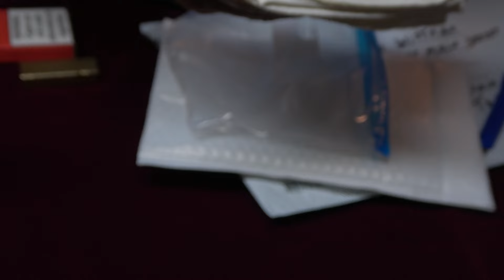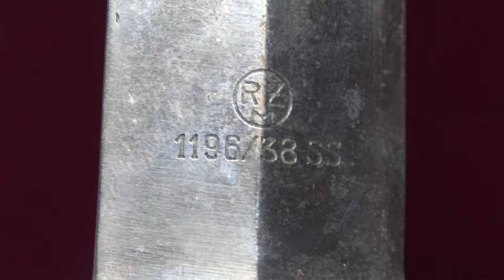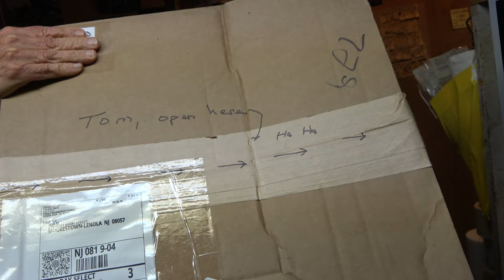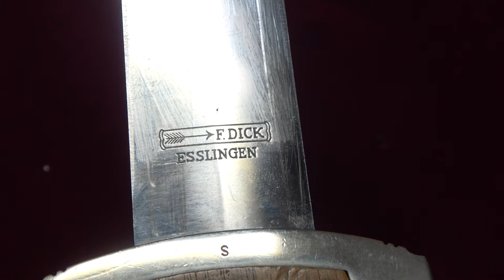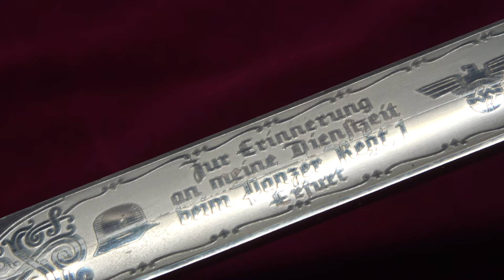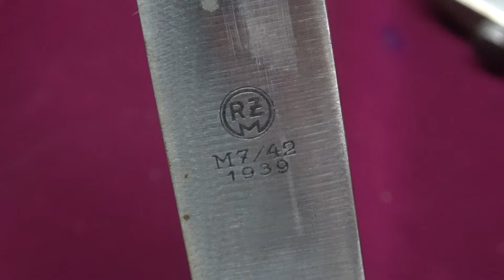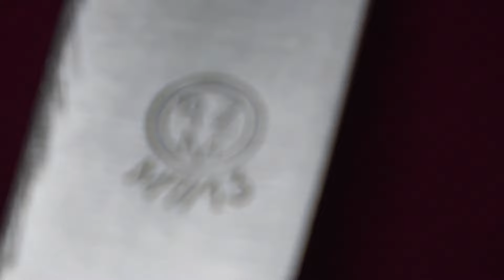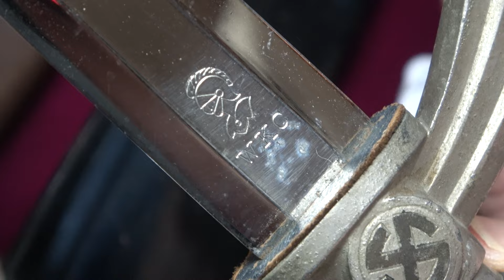Down the Cellar 87 - Royal Purple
Purple tablecloth, sailing ship sport shirt... It's a style extravaganza down in the old dusty cellar today.

I'd like to thank each and every one of you who take the time to watch DtC, and am very grateful to everyone who takes even more time out of their day to comment. In a perfect world  Tom or Ob would be able to engage with everyone in the comment section, but alas the world is far from perfect. Tom doesn't know how (and refuses to learn) and Ob is something of a Luddite.